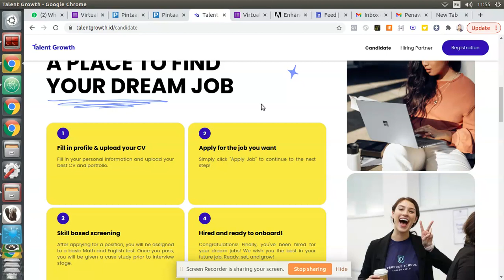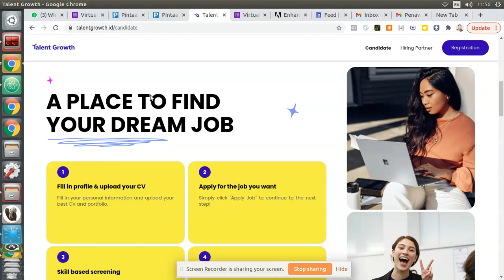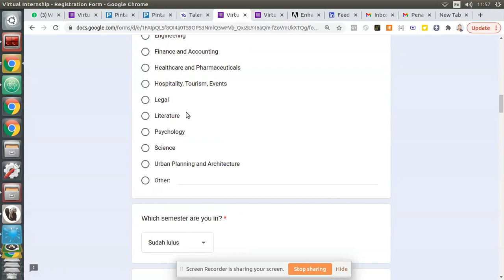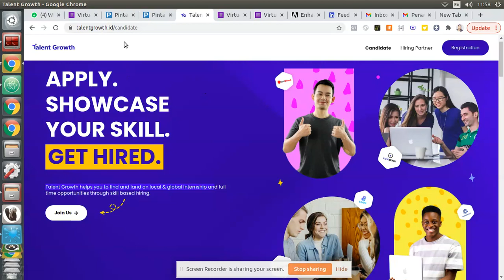Cari Tempat Magang dan Kerja Yang Lebih Praktis dan Mudah